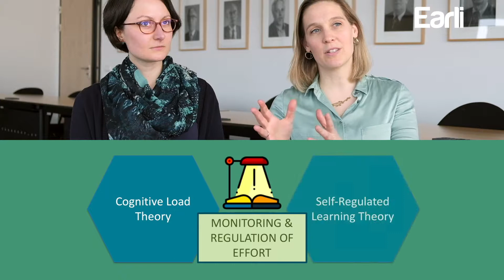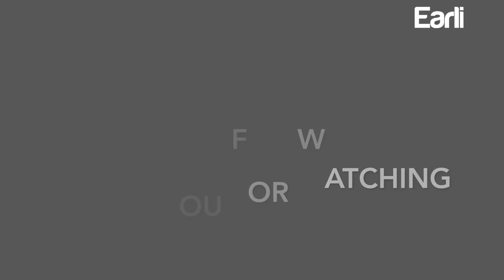Unifying Cognitive Load and Self-Regulated Learning Research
Monitoring and Regulation of Effort (MRE)

An EARLI Emerging Field Group

Co-funded by the Jacobs Foundation